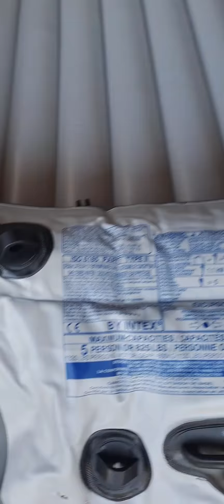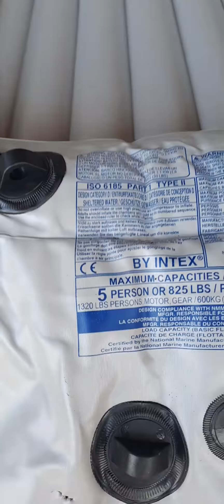Abone olursanız daha çok ürün tanıtamayacaz🤣 nolacak bizim bu hallarımız?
tuhaf işler